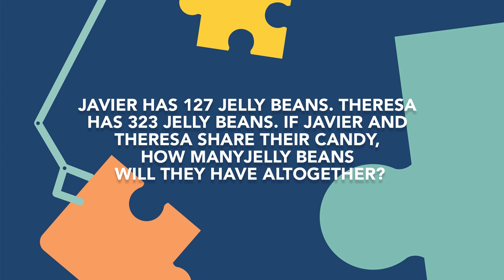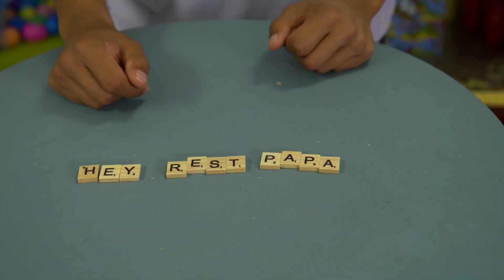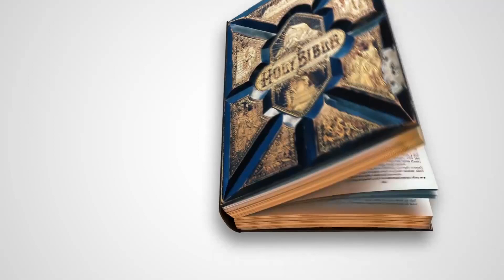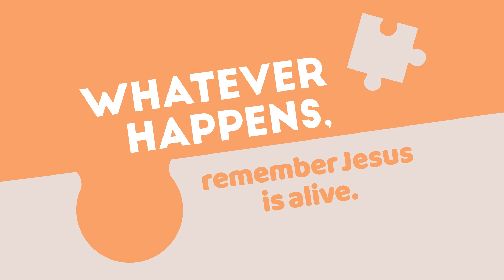17 April - Kids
Puzzled: Believe there’s a bigger picture.
Hope: Believing that something good can come out of something bad
Memory Verse: “In this world you will have trouble. But be encouraged! I have won the battle over the world.” (John 16:33b)
Bible Story: Crucifixion and Resurrection (John 18:1–20:18)
Bottom Line: Whatever happens, remember Jesus is alive.